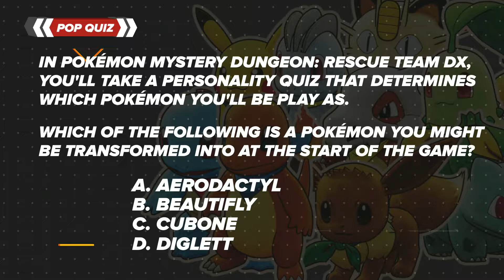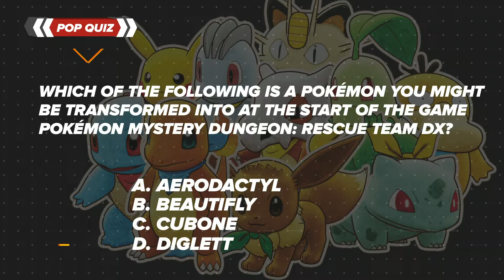POP QUIZ | POKEMON MYSTERY DUNGEON: RESCUE TEAM DX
Pokemon Mystery Dungeon: Rescue Team DX is available now!  to pick up your copy.